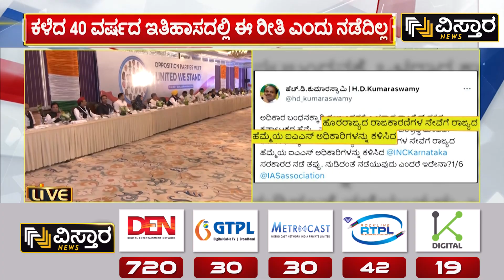ಕಳೆದ 40 ವರ್ಷದ ಇತಿಹಾಸದಲ್ಲಿ ಈ ರೀತಿ ಎಂದು ನಡೆದಿಲ್ಲ | HDK reaction for misusing Govt Officials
ಮಹಾಘಟಬಂಧನ್ ಸಭೆಗೆ IAS ಅಧಿಕಾರಿಗಳ ನಿಯೋಜನೆ ಮಾಡಲಾಗಿದೆ ಅಂತಾ ಬೆಂಗಳೂರಿನಲ್ಲಿ ಮಾಜಿ ಸಿಎಂ ಎಚ್‌.ಡಿ.ಕುಮಾರಸ್ವಾಮಿ ಆರೋಪಿಸಿದ್ದಾರೆ.

ಕಳೆದ 40 ವರ್ಷದ ಇತಿಹಾಸದಲ್ಲಿ ಈ ರೀತಿ ಎಂದು ನಡೆದಿಲ್ಲ | HDK reaction for  misusing Govt Officials | Vistara News